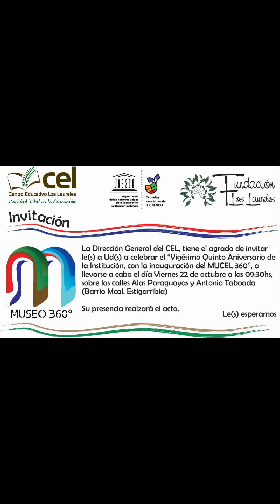MuCEL 360° / 25 años del CEL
¡ Qué manera de festejar los 25 años del CEL !

Escucha la entrevista completa con Juan Carlos Amoroso en la 780 Am.